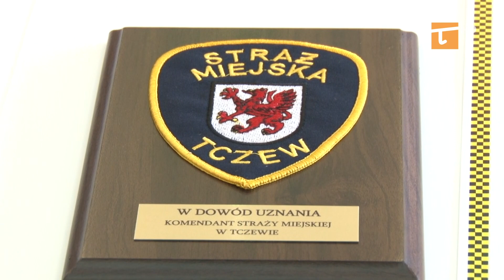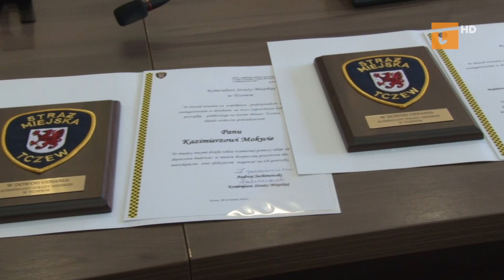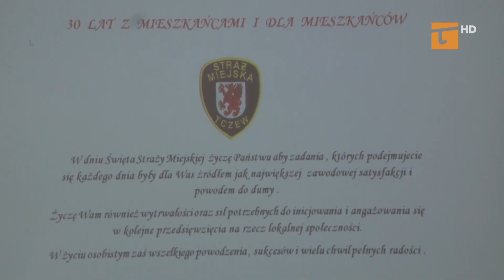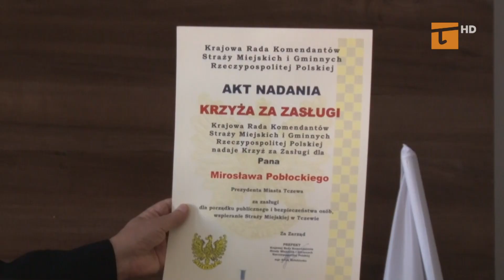30 lat Straży Miejskiej w Tczewie - Tv Tetka Tczew HD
Od 1991 roku w Tczewie funkcjonuje Straż Miejska.  Jednostka powstała w wyniku przemian ustrojowych, do których doszło w Polsce w latach 90-tych. Zmiany te oraz powołanie do życia gmin umożliwiło stworzenie przy nich jednostek Straży Miejskiej, których głównym zadaniem stało się dbanie o bezpieczeństwo oraz porządek w naszym mieście.  Z okazji jubileuszu w środę, 8 września w Urzędzie Miejskim odbyły się uroczyste obchody.